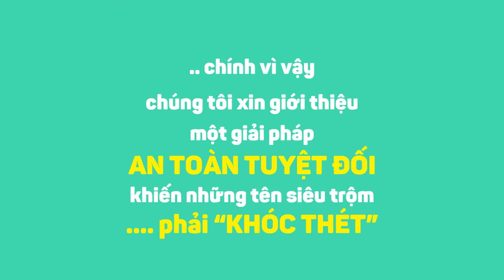Clip SMARTMOTOR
Hiện nay, với những cách bảo vệ xe máy thông thường vẫn còn rất nhiều nguy cơ "bốc hơi" bởi những tên siêu trộm. Do vậy, Viettel xin giới thiệu một giải pháp an toàn tuyệt đối khiến những siêu trộm này phải "khóc thét".

Tác giả: Lê Văn Lực, Nguyễn Kiều Oanh
P.KHHC - CN Viettel Hà Nội